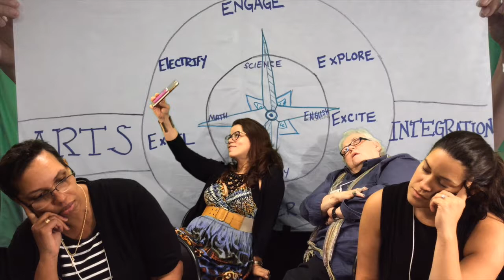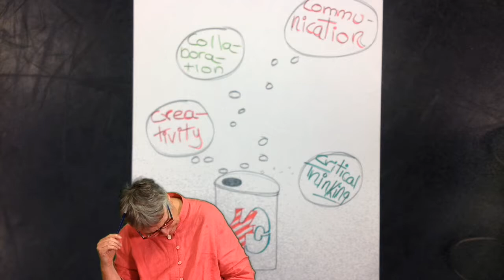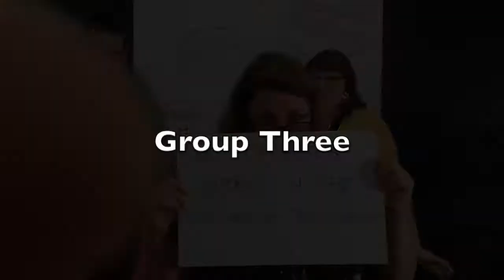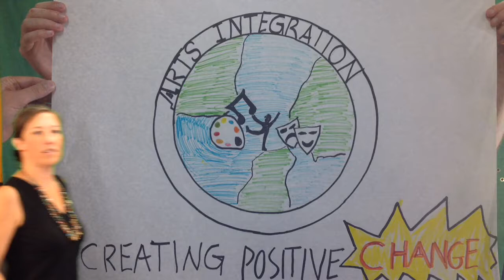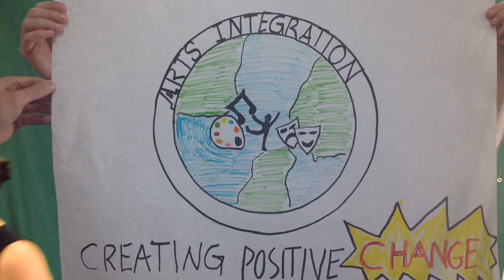Arts Integration Shorts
6 Short Arts Integration Video Infomercials